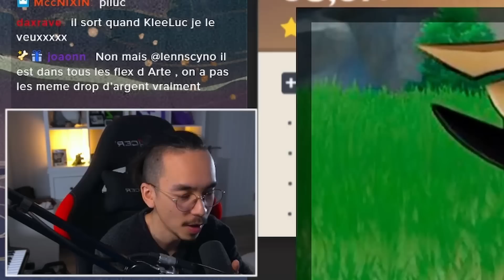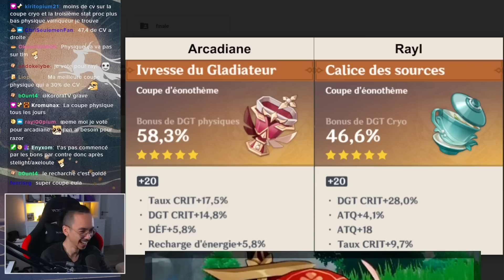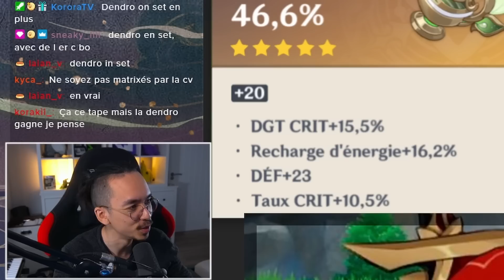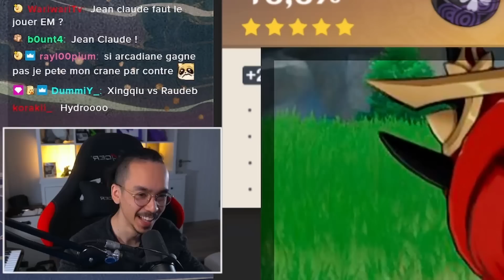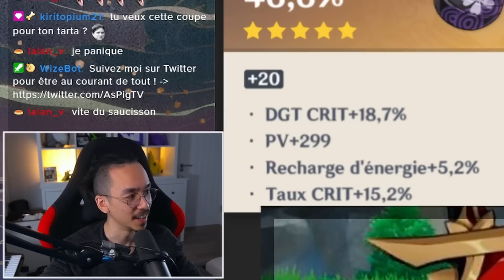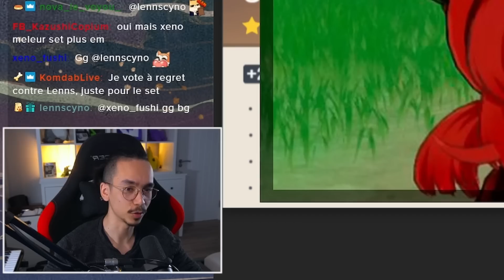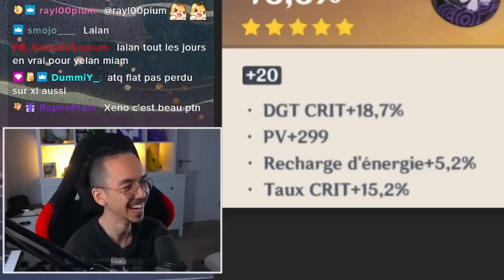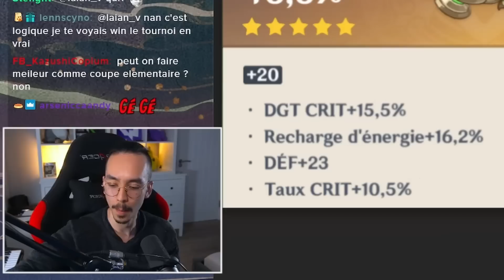IL A LA PLUS BELLE COUPE YELAN ?! Flex ! Genshin Impact FR !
Vous aimez les artefacts dans Genshin Impact ? Aujourd'hui on a décidé de vous organisez un petit tournoi de flex d'artéfacts ! Cette semaine ce sont les plus belle coupes élémentaire qui sont a l'honneur !